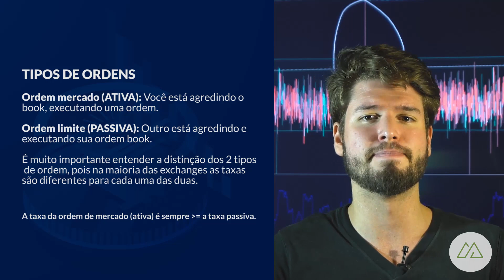AULA 10- ORDER BOOK, TIPO DE ORDENS E ORDER HISTORY - Curso Avançado: Especialista em Arbitragem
A seguir, Empresas que uso diariamente no Trading e os respectivos links para inscrição, com beneficios especiais para você.

Saudações investidores, todos os dias às 11:30h uma ou duas novas aulas do curso avançado Especialista em Arbitragem de Bitcoin e Criptomoedas. Segue o temário completo:

ESPECIALISTA EM ARBITRAGEM DE BITCOIN E CRIPTOMOEDAS

MÓDULO 1) ARBITRAGEM: POR QUE DÁ PRA GANHAR?

AULA 01: INTRODUÇÃO
AULA 02: TEMÁRIO - O QUE VOCÊ VAI VER NO CURSO?
AULA 03: O QUE É ARBITRAGEM?
AULA 04: O LUCRO NA ARBITRAGEM
AULA 05: POR QUÊ DÁ PRA GANHAR? EXCHANGES, PARIDADES, TAXAS, VOLATILIDADE, DESESPERO
AULA 06: DISPERSÕES DO PREÇO NO MERCADO

MÓDULO 2) CONCEITOS BÁSICOS

AULA 07: SITE COINMARKETCAP
AULA 08: PARIDADE - TEORIA
AULA 09: PARIDADE - PRÁTICA
AULA 10: BOOK DE ORDENS, TIPOS DE ORDENS E HISTÓRICO
AULA 11: ORDER BOOK NA PRÁTICA
AULA 12: VOLATILIDADE E ÁGIO PAÍS/ÁGIO BRASIL
AULA 13: VOLATILIDADE NA PRÁTICA
AULA 14: LIQUIDEZ TEORÍA
AULA 15: LIQUIDEZ NA PRÁTICA
AULA 16: ÁGIO PAÍS/ÁGIO BRASIL
AULA 17: ÁGIO BRASIL NA PRÁTICA

MÓDULO 3) TIPOS DE ARBITRAGEM
AULA 1: ARBITRAGEM DO BITCOIN
AULA 2: ARBITRAGEM DE ALTCOINS
AULA 3: MANUAL X ROBÔS
AULA 4: TRANSFERÊNCIA X INSTANT NEA
AULA 5: DISPERSÕES NO PREÇO EM CRIPTOMOEDAS: CARTEIRAS FECHADAS
AULA 6: ATIVA X PASSIVA
AULA 7: HFT X PESCARIA
AULA 8: INFINITA x GARGALO
AULA 9: NORMAL X TRIANGULAR
AULA 10: TRI NGULAR

MÓDULO 4) DESAFIOS DA ARBITRAGEM
AULA 1: A ARBITRAGEM DÁ SEMPRE CERTO?
AULA 2: RENTABILIDADE
AULA 3: ESCALABILIDADE
AULA 4: ROBÔS

MÓDULO 5) TIPOS DE EXCHANGES
AULA 1: AS MELHORES EXCHANGES INTERNACIONAIS
AULA 2: AS MELHORES EXCHANGES BRASIL
AULA 3: TIPOS DE EXCHANGES E FAKE VOLUME
AULA 4: FAKE VOLUME (BITWISE RELATORY)
AULA 5: Exchanges Falsificando Prática!
AULA 6: RISCOS e CUSTÓDIA

MÓDULO 6) TIPOS DE CRIPTOMOEDAS
AULA 0: TIPOS DE CRIPTOMOEDAS PARA ARBITRAR
AULA 1: TIPOS DE CRIPTOMOEDAS
AULA 2: BITCOIN
AULA 3: ALTCOINS E TOKENS
AULA 4: STABLE COINS
AULA 5: TETHER
AULA 6: LIBRA
AULA 7: OPERACIONAL TETHER
AULA 8: USDC

MÓDULO 7) ANÁLISE FUNDAMENTALISTA P/ ARBITRAGEM
AULA 1: ANÁLISE FUNDAMENTALISTA
AULA 2: PRECIFICAÇÃO DE ATIVOS: VALUATION
AULA 3: COMO AVALIAR UM BOM PROJETO DE CRIPTOMOEDAS?
CIRCULATING X MAX SUPPLY
AULA 4: PORTFÓLIO DE ALTCOINS

MÓDULO 8) TRADING e ARBITRAGEM
AULA 1: ANÁLISE TÉCNICA + POR QUÊ DÁ PRA GANHAR?
AULA 2: TRADING VIEW
AULA 3: MÉDIAS + ARBITRAGEM
AULA 4: OSCILADORES + ARBITRAGEM

MÓDULO 9) OPERACIONAL TEÓRICO
AULA 1: RESUMO
AULA 2) BOOK DE ORDENS - OS 3 TIPOS DE ORDENS
AULA 3) TIPOS DE ARBITRAGENS DENTRO DE EXCHANGES
AULA 4: TRADING VIEW ARBITRAGEM
AULA 5: DESVIO PADRÃO e VARI NCIA

AULA 7: COVARIÂNCIA
AULA 8: ARBITRAGEM DE BITCOIN
AULA 9: ARBITRAGEM DE ALTCOINS
AULA 10: ARBITRAGEM TRI NGULAR
AULA 11: DISPERSÕES NO PREÇO EM CRIPTOMOEDAS: STABLE COINS
AULA 12: DISPERSÕES DO PREÇO EM CRIPTOMOEDAS: AGIO BRASIL